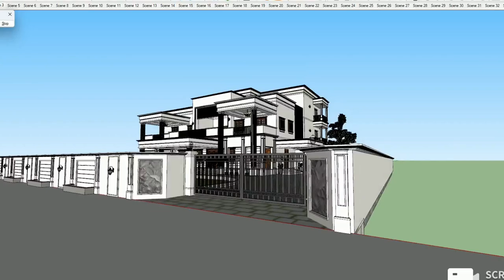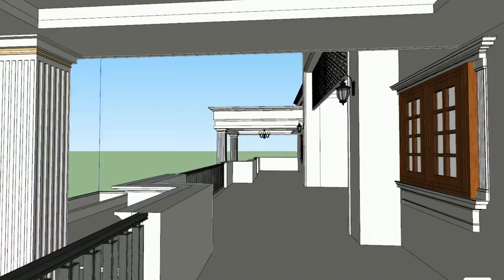Villa 🔥 Exterior design Elevation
We Design Your Dream home 🏠 In Reality ❣️.

Architect Vijay -
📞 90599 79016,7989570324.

exterior design for villa
G+1 house elevation exterior
luxury villas exterior
modern exterior design for villa
best architect in Vijayawada
best interior designer in Vijayawada,guntur,Nellore.